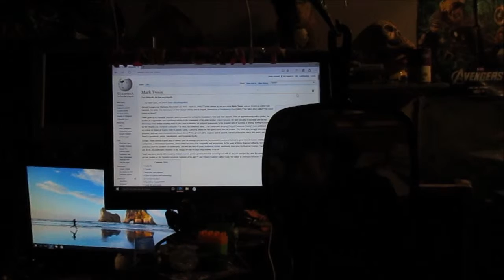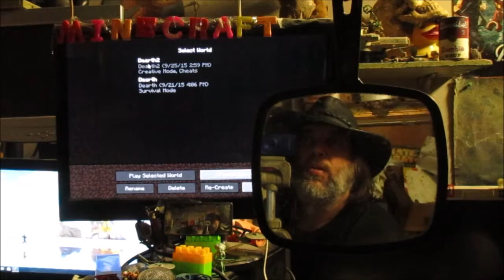minecraft 11 - millions of peaches